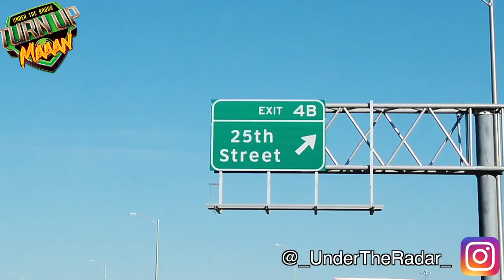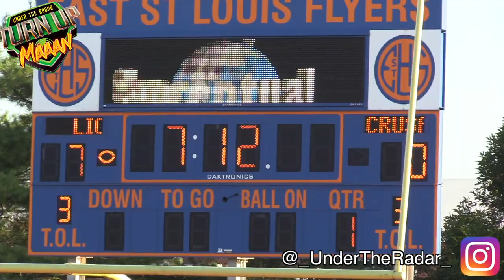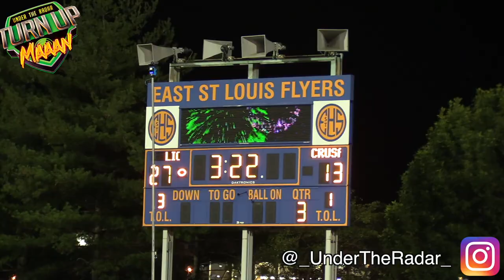Cardinal Ritter (St. Louis, MO) vs Lutheran North (St. Louis, MO) | Gateway Scholars Classic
🔥🔥 Cardinal Ritter (St. Louis, MO) vs Lutheran North (St. Louis, MO) | Gateway Scholars Classic | UTR Highlight Mix